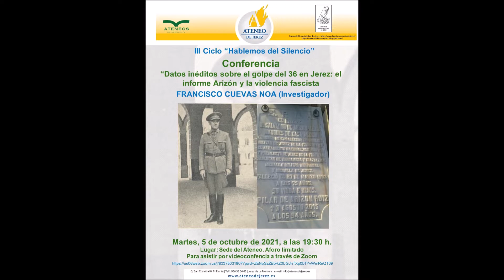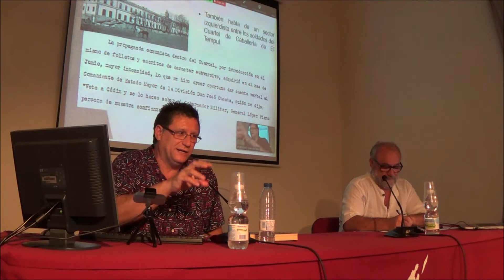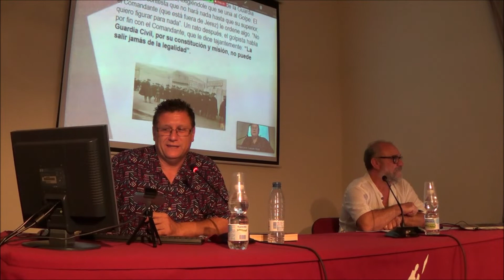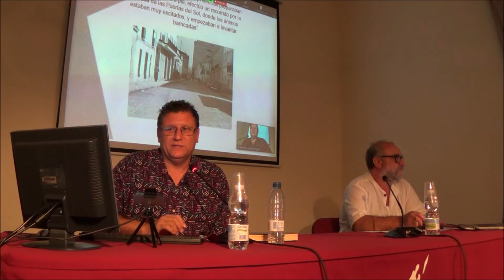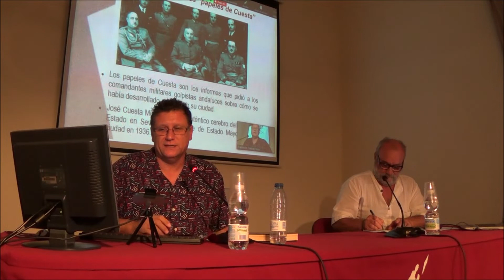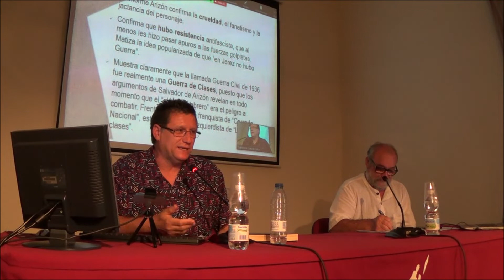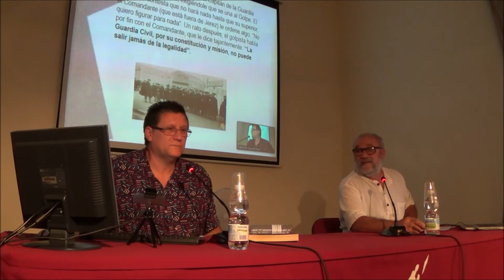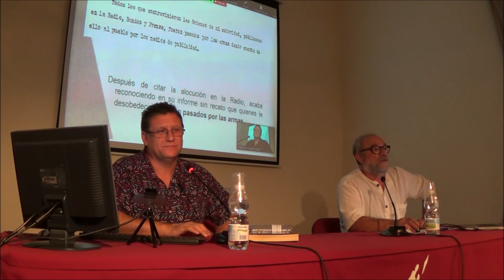2021 10 05 Datos inéditos sobre el golpe del 36 en Jerez: el informe Arizón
Sección de Formación y Debate
III Ciclo "Hablemos del Silencio"
Colaboración entre el Archivo Municipal de Jerez y el Ateneo de Jerez
Conferencia "Datos inéditos sobre el golpe del 36 en Jerez: El informe Arizón y la violencia Fascista
Ponente FRANCISCO CUEVAS NOA